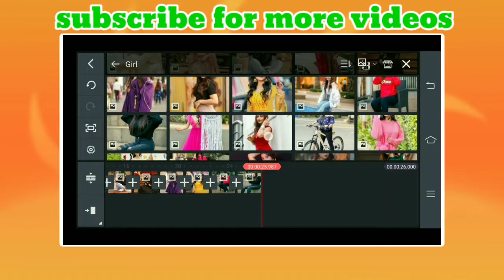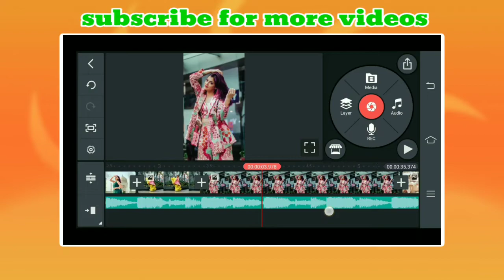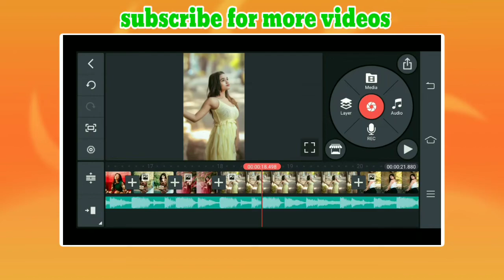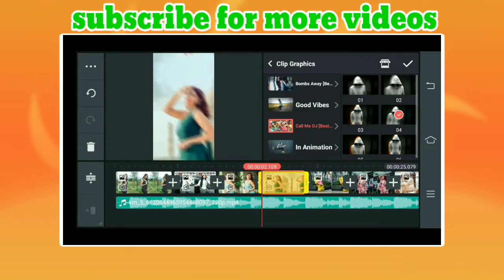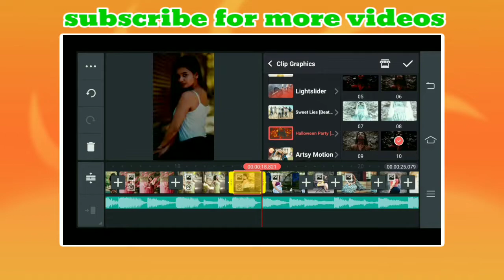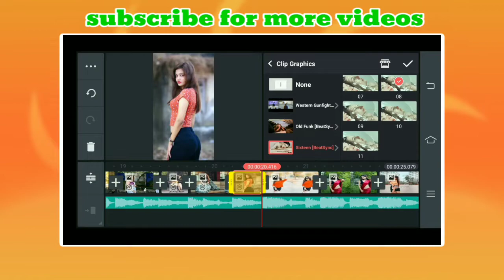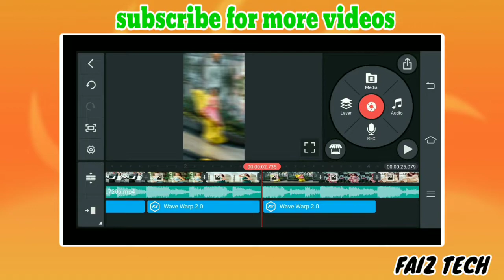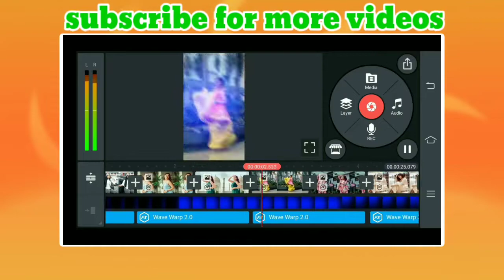New Trending Old Hindi Dj Status Editing Kinemaster Video Editing 2022 Dj Status Kinemaster Tutorial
Hello Friends,

black screen trending status kaise banaye leaf status editing leaf status video editing